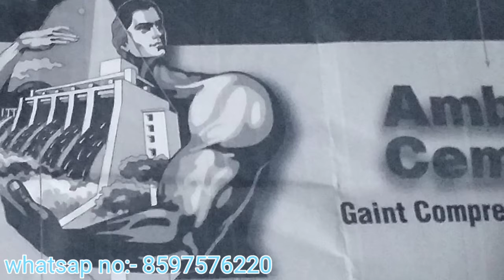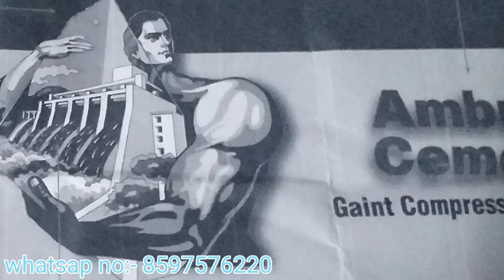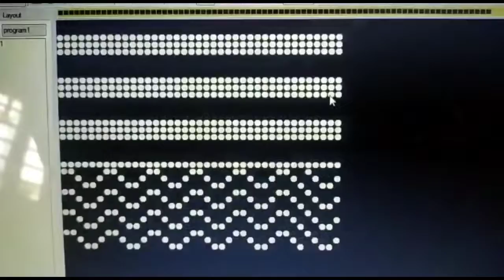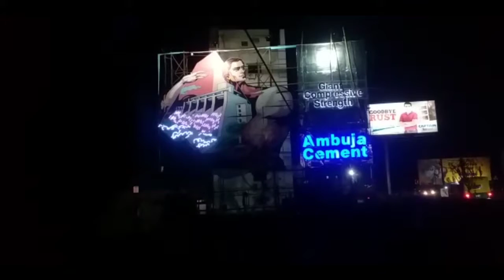Pixel programming with ambuja cement logo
Ac & DC by Lalit
is video mein aap ko ek logon ke upar programming karke a dikhaya gaya hai

Strip LED
5mm LED